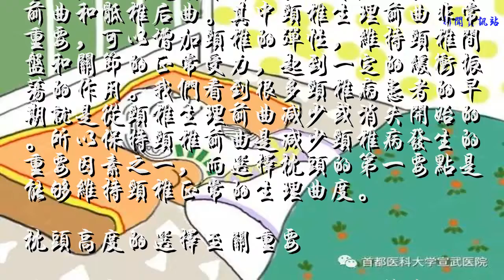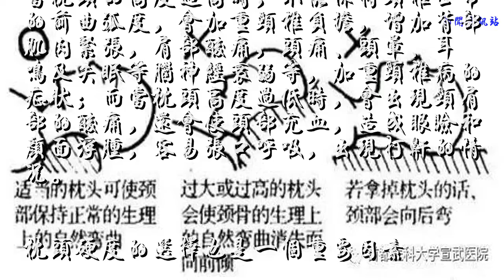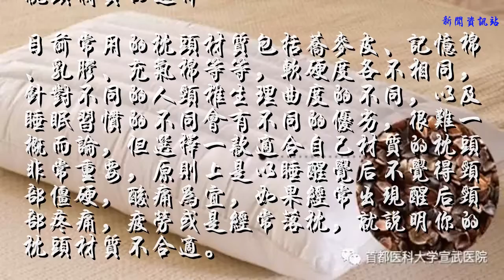宣医科普|睡觉姿势不对，小心颈椎病找上门